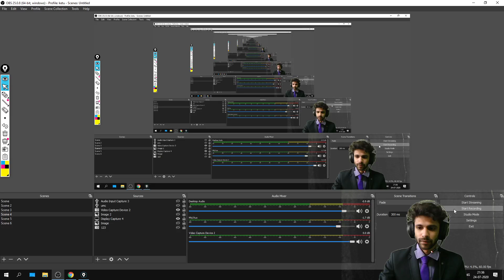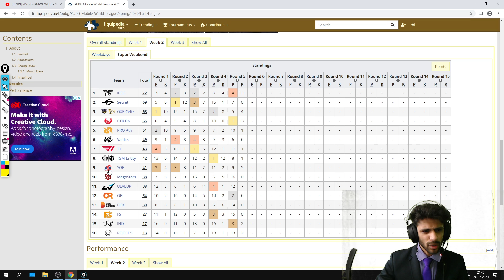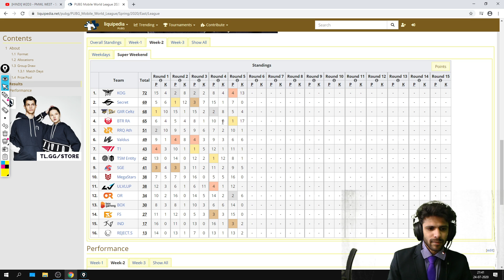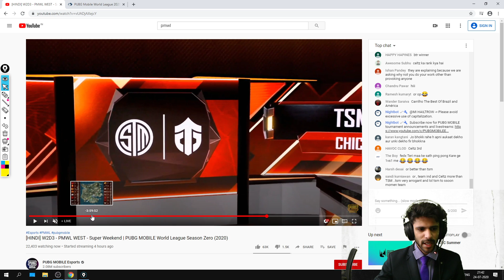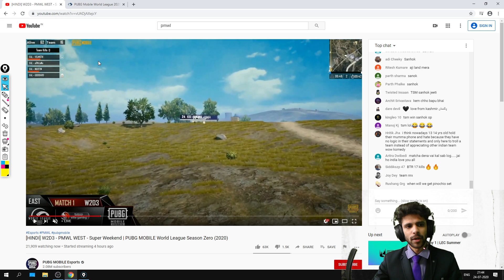TSM FIRST EVER CHICKEN ANALYSIS | KOG vs VALDUS ????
or search OCEANSHARMA